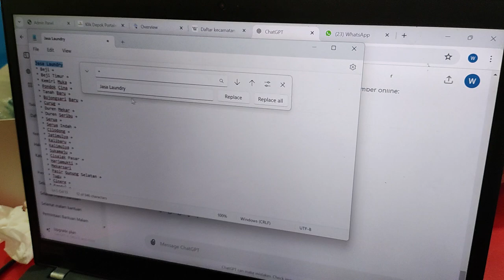KETIK BINTANG, COPY JUDUL REPLACE ALL